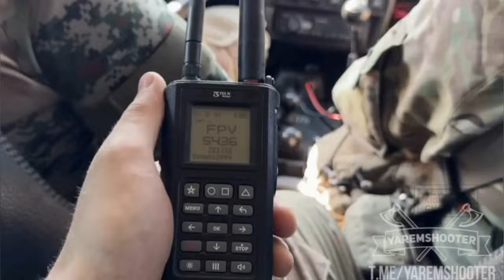KABAR KURSK TERBARU~WARTAWAN ARAB RUSIA SAKSIKAN TANK 35 PASUKAN UKR4IN4 HANCUR DIKURSK - HARI INI